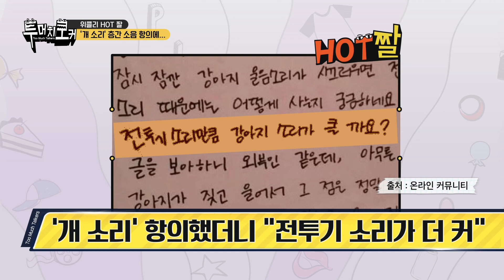[투머치토커] "개 짖는 소리 좀 안 나게 하라"🐶 지긋지긋 층간 소음, 끝낼 수 있는 방법이 있다?! | EP.23-4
아이들 뛰는 소리, 개 짖는 소리, 피아노 소리...
심지어 휴대전화 진동 소리까지!
지긋지긋하고 괴로운 층간 소음😱
피 안보고 해결할 수 있는 방법이 있다고요..?